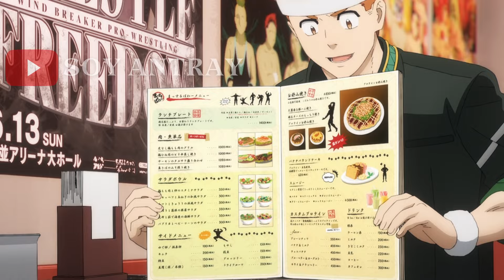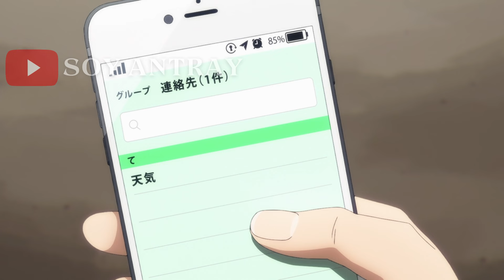Chico MARGINADO se vuelve el MEJOR PELEADOR DE LA ESCUELA | Wind Breaker resumen EP 11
El lugar donde las calificaciones medias son las peores, pero las peleas son las mejores. La Preparatoria Furin es bien conocida por ser una preparatoria repleta de delincuentes. Haruka Sakura, estudiante de primer año, llega como novato con ganas de abrirse paso luchando hasta lo más alto. Sin embargo, la Preparatoria Furin tiene ahora un grupo que protege las calles de la ciudad con el nombre de “Wind Breaker”. ¡Este es el inicio de la leyenda de Sakura, el delincuente de preparatoria!

¡Bienvenidos al mundo del anime! En este emocionante episodio de nuestro anime recap, exploraremos cómo un chico aparentemente marginado se convierte en el mejor peleador de su escuela en "Wind Breaker". Prepárense para una montaña rusa de emociones mientras descubrimos los giros y vueltas de esta historia épica.

¿Qué es "Wind Breaker"? Si eres un fanático del anime, este es un título que no puedes perderte. Este anime se ha ganado su lugar en la cima de la lista de top anime gracias a su narrativa cautivadora, personajes complejos y secuencias de acción impresionantes. Y en este video, te llevaremos a un viaje a través del mundo de "Wind Breaker".

Pero eso no es todo. No solo te ofrecemos un anime recap detallado de los eventos más importantes de la serie, sino que también capturamos las reacciones en tiempo real de los espectadores en nuestro anime reaction. Desde sorpresas impactantes hasta momentos épicos de pelea, cada expresión en este anime reaction refleja la intensidad de "Wind Breaker".

Adéntrate en el apasionante universo del anime con nosotros y descubre por qué "Wind Breaker" ha conquistado los corazones de los fanáticos de todo el mundo. Este video es tu boleto de entrada a un viaje emocionante a través del anime world, donde cada giro de la trama te dejará sin aliento y cada pelea te mantendrá al borde de tu asiento.

Prepárate para sumergirte en la historia de un chico que desafía las probabilidades y se convierte en una leyenda. "Chico MARGINADO se vuelve el MEJOR PELEADOR DE LA ESCUELA | Wind Breaker" es más que un simple anime recap, es una experiencia que no te puedes perder.

¿Estás listo para unirte a nosotros en este viaje épico? ¡Dale play y sumérgete en el mundo de "Wind Breaker" ahora mismo!

SI QUIEREN ENTREN AL DISCORD DEL CANAL